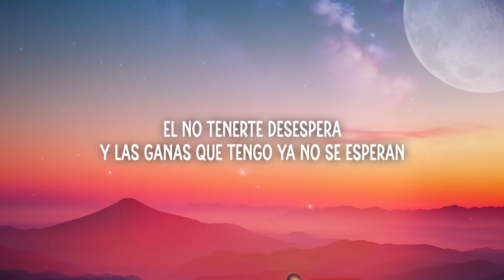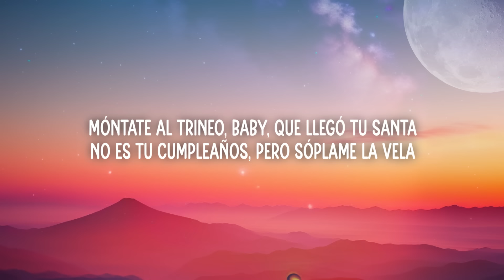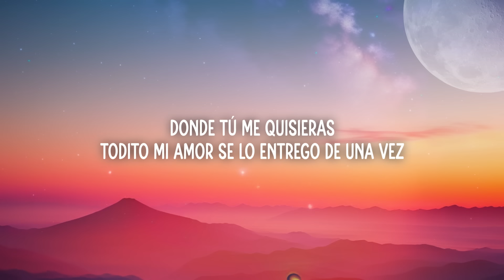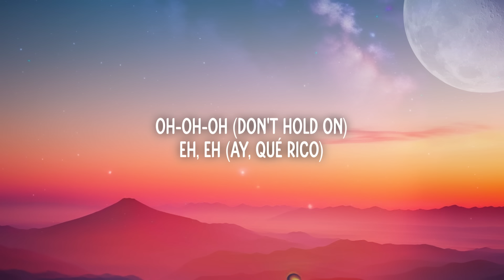Maluma - COCO LOCO (Letra/Lyrics)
📃Letras/Lyrics:
Me trae enamorado sin saber su nombre
¿Cuál será la magia que su cuerpo esconde?
¿Será que si le tiro de pronto responde?
Decirle la verdad no me hace menos hombre
El no tenerte desespera
Y las ganas que tengo ya no se esperan
Abre la puerta, estoy afuera
Porque sé que adentro es donde tú me quisieras
Donde tú me quisieras
Todito mi amor se lo entrego de una vez
Yo estoy enchulao de la cabeza a los pies
Vámonos pa' arriba que abajo va a llover
Ahí va a llover
Si allá llueve, aquí no escampa
Ese culito me tira una trampa
Yo te noto seca la garganta
Date un mezcalito, de esos, mami, que te encanta
Móntate al trineo, baby, que llegó tu Santa
No es tu cumpleaños, pero sóplame la vela
A ti te gusta cuando te canto acapella
Mucho sudor, mucho alcohol y poca tela
Es que este ritmo lo bailamos flow favela
Pégate un poco, que esto es saoko
Con esa boquita me gané el Baloto
Dos cervecitas, un coco loco
Un baretico y nos fuimo' a lo loco
Loco, oh-oh
Eh, eh (dale, Juancho)
Oh-oh-oh (OK)
Eh, eh, eh (Dale mambo)
Oh-oh-oh (don't hold on)
Eh, eh (ay, qué rico)
Oh-oh-oh
Eh, eh, eh
(Don Juan)
Ok, OK
Maluma, baby
Madmusick
Once again
Nosotros somos game changers, ¿OK?
No hacemos lo mismo, te cambiamos el juego
Rrr
Maluma, ba-ba-baby, ba-ba-baby